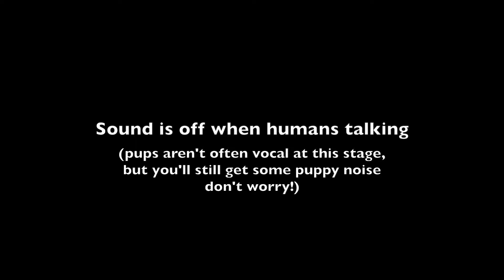Newfoundland Puppies at 3 weeks old